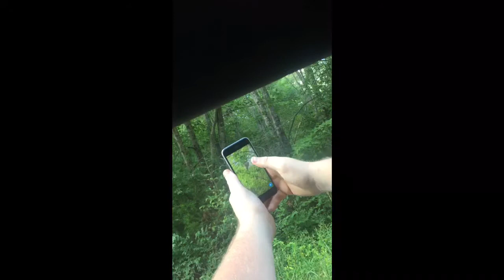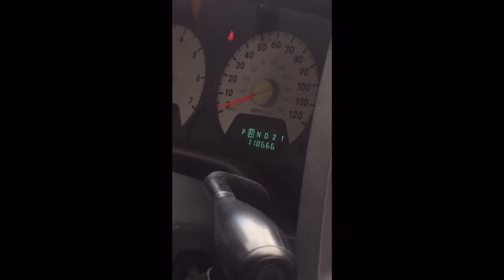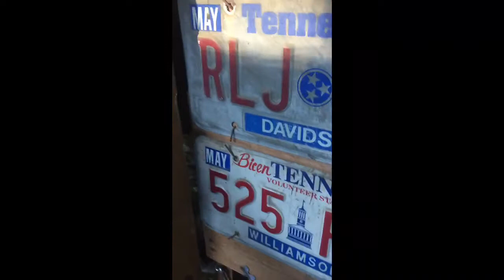Crossville Tennessee life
Crossville life Tennessee found a hornets nest and another bees nest in the barn and found Lukie at the Rec park